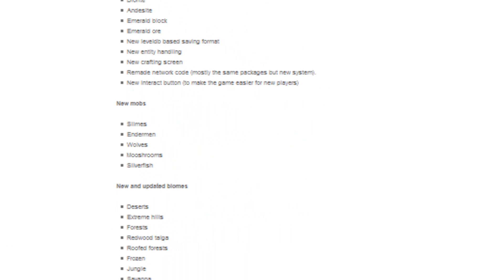Pocked Edition Update 0.9.5 & Minecraft PS4-Trailer & Notchs Cliffhorse - Minecraft News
Pocked Edition Update 0.9.0 & Minecraft PS4-Trailer & Notchs Cliffhorse & Mojang verbietet PayToWin in Minecraft - News

►► Infos:

Es gibt wieder viel Neues aus der Minecraft Welt und was das genau ist, das zeigen wir euch in dieser Ausgabe der Minecraft News! Unter anderem bekommt die PockedEdition das Update 0.9.0, Notch hat en Spiel namens Cliffhorse entwickelt und Sony veröffentlicht einen Trailer von Minecraft auf der PS4 sowie ein PSVita Gameplay!

► Wir freuen uns sehr über Post an unsere Postfachadresse:

TheMiners007
Postfach 161116
18024 Rostock

►► Unser Equipment

Audio-Equipment

► Mikrofon (RodeNT1-A)

► Mischpult (Nico)
► Mischpult (Marcel)

► Mikrofonarm (Nico)
► Mikrofonarm (Marcel)

PC-Equipment

► Grafikkarte (Marcel)
► Grafikkarte (Nico)

► Prozessor (Nico)
► Prozessor (Marcel)

► Postfachadresse:

TheMiners007
Postfach 161116
18024 Rostock